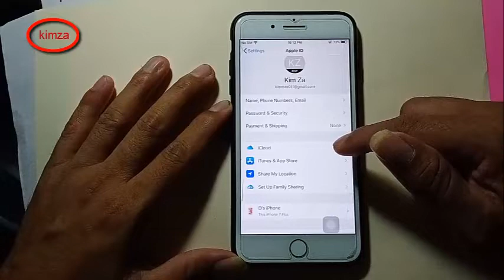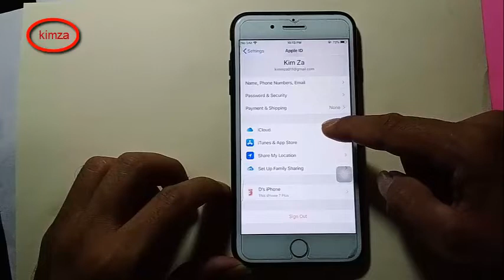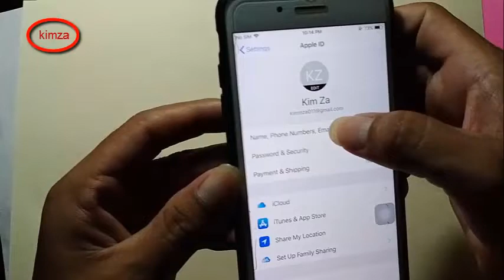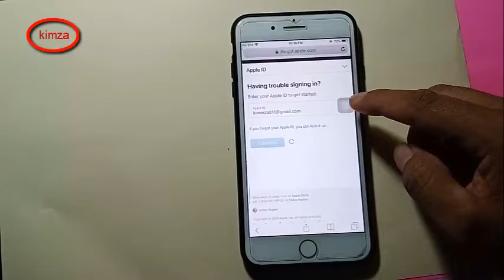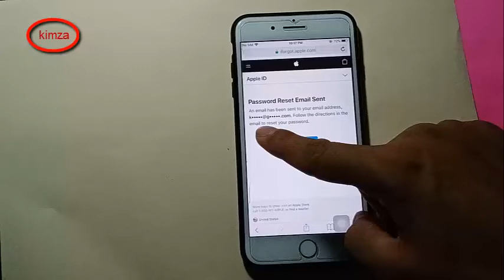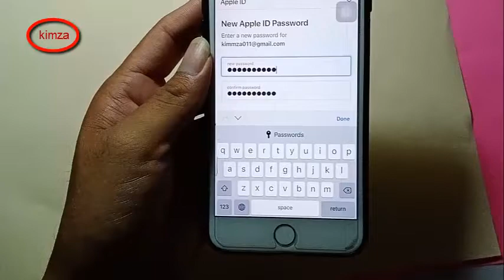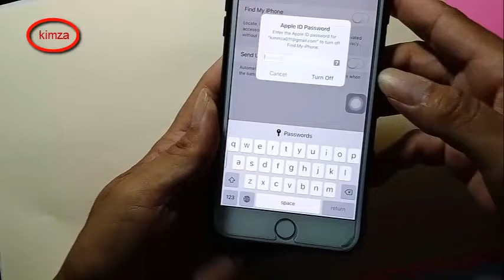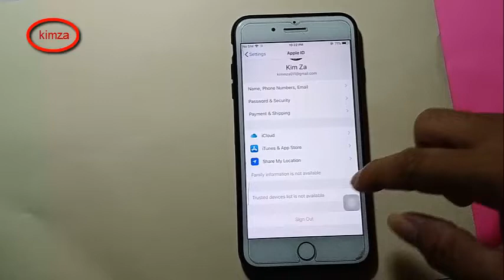how to remove icloud and | fine my iphone when you forgot pass word | Unlock Icloud